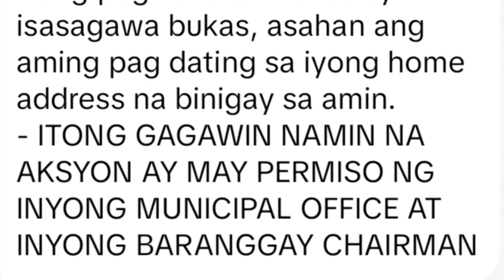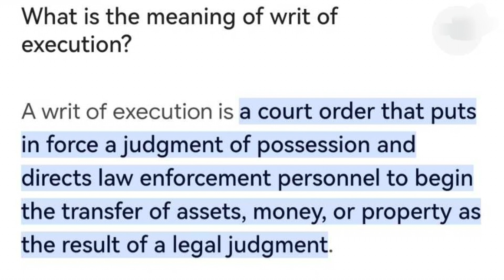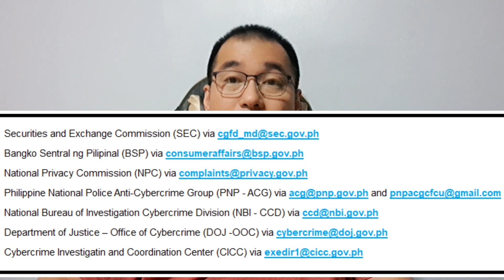OLA Magsasagawa daw ng Writ of Execution